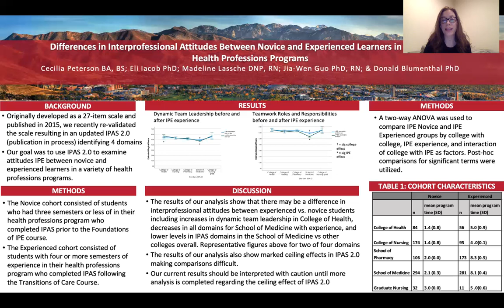Using IPAS 2.0 to Assess Interprofessional Attitudes Across Professions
Title: Using IPAS 2.0 to Assess Interprofessional Attitudes Across Professions
Presenter: Cecilia Mary Peterson, BA, BS & Eli Iacob, PhD
Date: 9/14/21

From The Academy of Health Sciences Educators 8th Annual Education Symposium